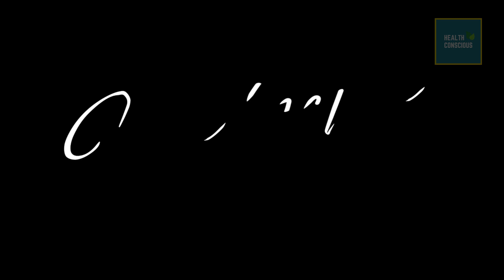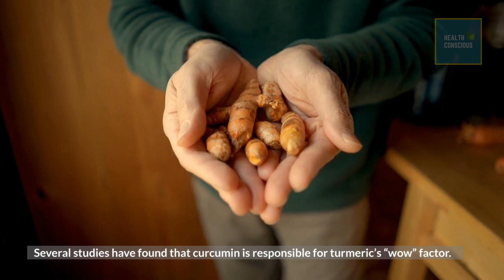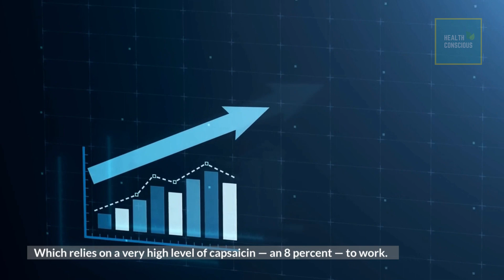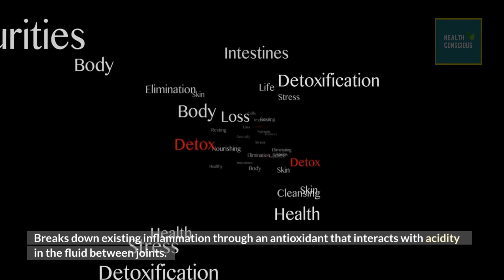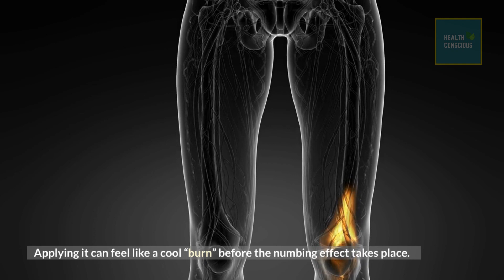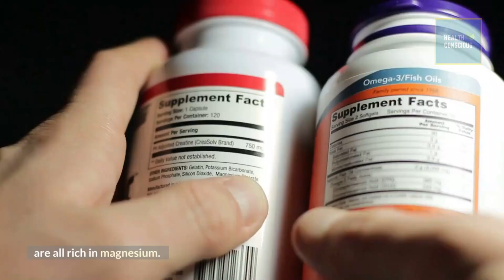7 Common Ingredients That Help You To Make Home Remedies | Best Home Remedies You Must Need To Know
7 Common Ingredients That Help You To Make Home Remedies | Best Home Remedies You Must Need To Know | 7 Best Home Remedies | Common Ingredients To Make Home Remedies

In this video, We are going to show you some Common Home Remedies. It’s not clear exactly what makes a home remedy do the trick. Is it an actual physiological change in the body or more of a placebo effect? Thankfully, in recent decades, scientists have been asking the same questions in a lab, and are finding that some of our plant-based remedies aren’t just old wives’ tales.

⏪⏪⏪ PlayList Links ⏩⏩⏩